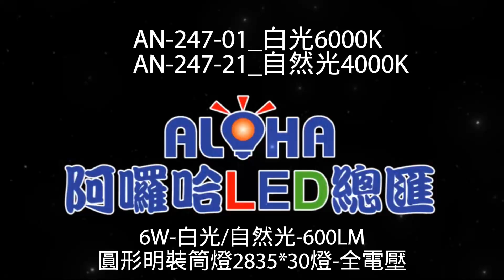阿囉哈LED總匯_AN-247(A)_6W-白光/自然光-600LM-圓形明裝筒燈2835*30燈-全電壓